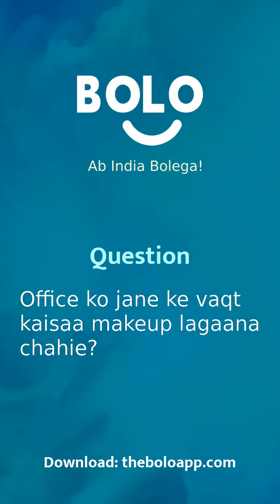Office ko jane ke vaqt kaisaa makeup lagaana chahie? - by Madhuri Andre - Bolo App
1,00,000+ se bhee jayda answers de chuke hain expert abhi tak Bolo App par, aap bhee paayein apne questions ke answers

Madhuri Andre's answer to Office को जाने के वक़्त कैसा makeup लगाना चाहिए?
Madhuri Andre's answer to Office ko jane ke vaqt kaisaa makeup lagaana chahie?
Madhuri Andre's answer to What kind of makeup should you apply to Office?